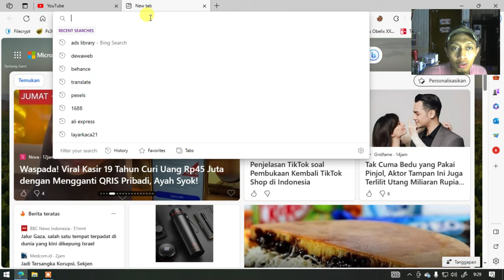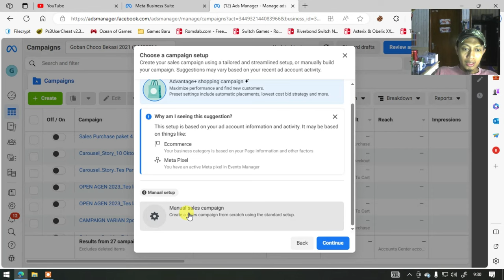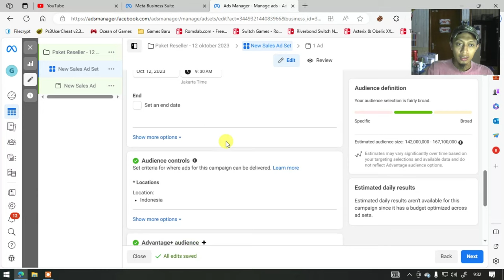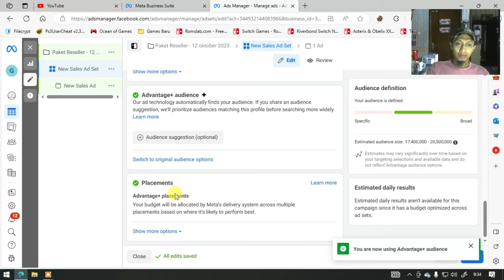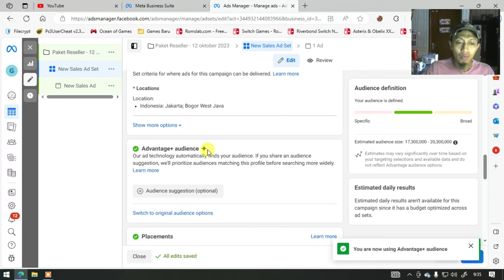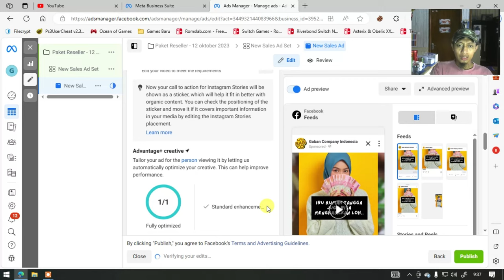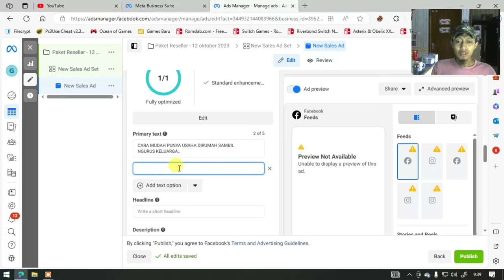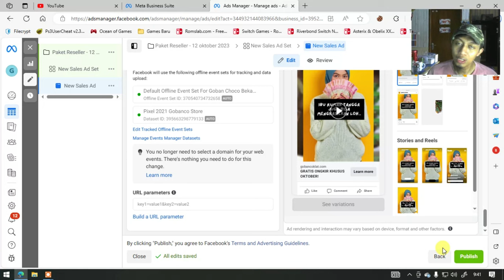CARA TERBARU BERIKLAN DI FB ADS TAHUN 2023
Ada tips buat setting iklan dengan tools terbaru si meta juga, silahkan di simak

Terima Kasih.